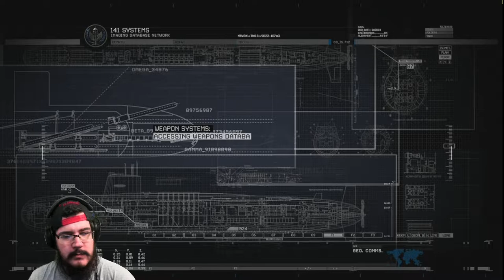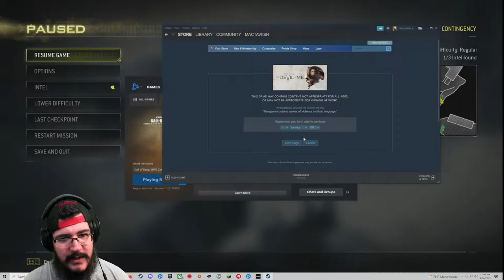MacTaviish Plays Call of Duty: Modern Warfare 2 (2009) Remastered (PC) Episode 5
MacTaviish jumps into Call of Duty: Modern Warfare 2 (2009) Remastered (PC) to see what it has to offer - Watch live